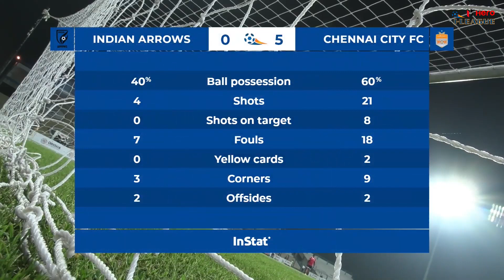Indian Arrows vs Chennai City FC (0-5) | Goals & Highlights | Hero I-League 2020-21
Chennai City FC took a huge leap toward survival as they got the better of the Indian Arrows 5-0 at the Kalyani Municipal Stadium in Kalyani, West Bengal today (March 11, 2021).

A Vineeth Kumar brace coupled with goals from Rajesh, Jockson Dhas and Iqbal Hussain aided Chennai City FC to go four points clear of relegation rivals NEROCA, who had lost earlier in the day. With this win, Chennai City also ended their five-match streak of losses, and coincidentally their last win had come against NEROCA in the first phase of the season.